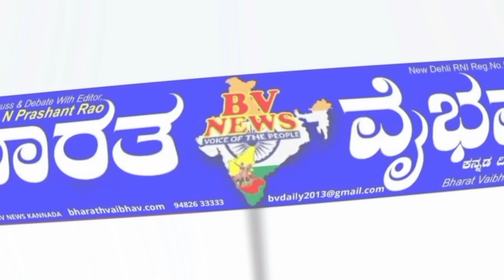ಸಿರುಗುಪ್ಪ ಖಾದರ್ ರಹಮತ್ತುಲ್ಲಾರ ವಯೋನಿವೃತ್ತಿ ಹಾಗೂ ಅಭಿನಂದನಾ ಕಾರ್ಯಕ್ರಮ